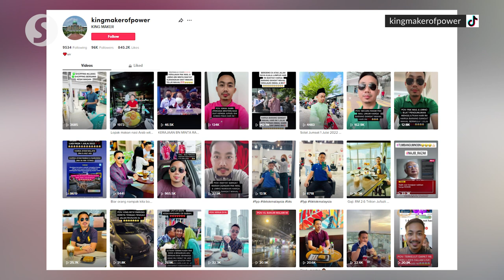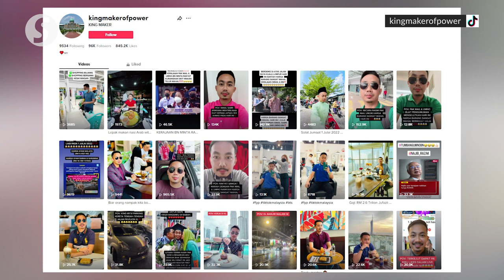Former Sabah independent candidate denies making offensive communications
A former independent candidate for the Tanjung Papat constituency in the 14th general election, Jufazli Shi Ahmad, pleaded not guilty at a Kuala Lumpur Sessions Court on Thursday to two counts of making and initiating the transmission of offensive communications against Prime Minister Datuk Seri Ismail Sabri Yaakob and Umno via TikTok and YouTube.